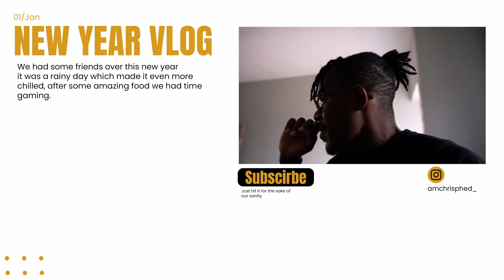2023 vlog Testing my sony a7iv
Having a sony a7iv for a week now and I  have been trying to figurere out how this camera works, I did a quick Vlog this New year 2023 and I am currently excited how its performing so far.